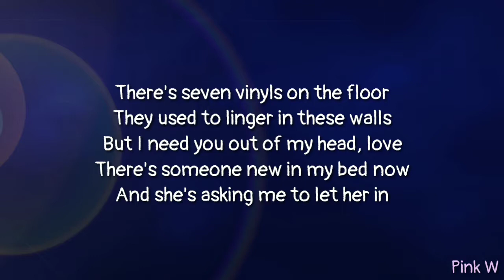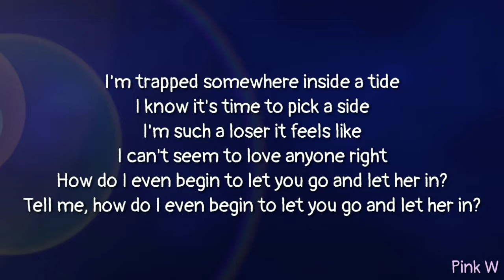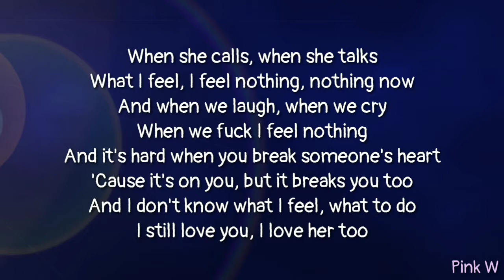Matilda - Her Too (lyrics)